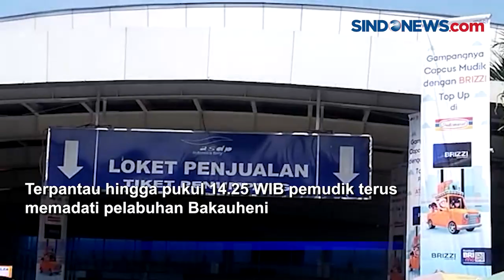Usai Libur Lebaran, Pelabuhan Bakauheni Masih Dipadati Pemudik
Hari pertama masuk kerja, pelabuhan Bakauheni Lampung masih dipadati oleh pemudik, Rabu (26/4). Terpantau hingga pukul 14.25 WIB pemudik terus memadati pelabuhan Bakauheni.

Ruang tunggu terus dipenuhi oleh pemudik yang hendak menyebrang. Berdasarkan rekapitulasi data dari PT. ASDP Ferry diperkirakan pemudik berangkat dari pelabuhan Bakauheni ke Merak mencapai 123.232 orang.